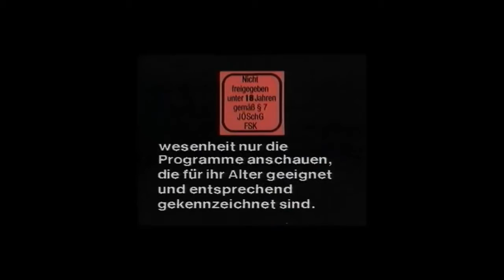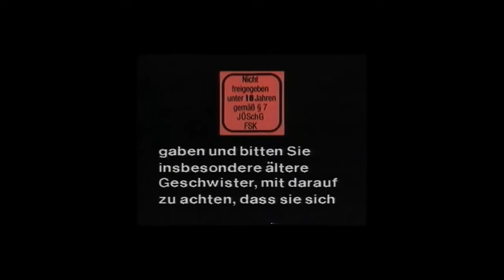The Brookhaven Experiment PS VR part 3 "blutrünstige Untote..!"/ab18J./Trance17TV